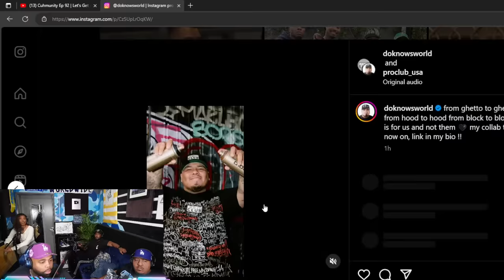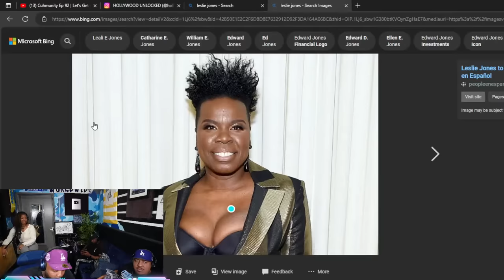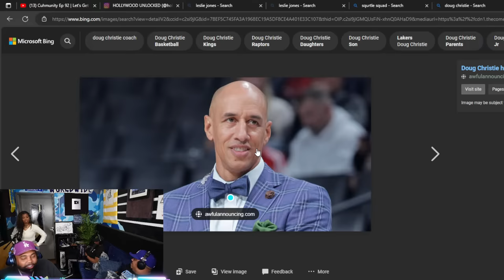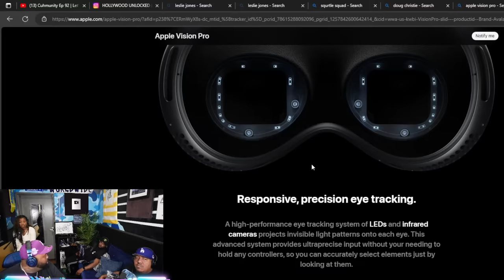Cuhmunity Ep 92 | Let's Get It Poppin Then!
Cuhmunity
8549 Wilshire Blvd. Suite 1190

00:00-Start
0:30-King Palm(Code: Cuhmunity)
0:57-Cake Brand
2:25-FMW Live Show Recap
4:01-Was Freddie Gibbs Dissing FMW?/Pun Cooks AD For Protecting Adam
8:38-Using Words Instead Of Violence
11:43-Smac Calls In And Goes Off On Keem
14:21-T-Rell Wants A Live Viewer War With No Jumper
17:42-AD And Pun Start Wrestling
19:58-Internet Opps
38:25-AD Gives Pun His G*ns
38:55-AD Responds To All The Narratives
41:15-Let Me Cook Live
48:10-Sharp Blocked Smac On IG?
50:29-Advice For Civilians Coming To LA
1:00:04-UCLA Students That Stole Colorado Players Jewelry Got Caught
1:02:32-Nobody Cares About Snitches Anymore
1:09:26-Did Hassan Campbell Get Shot?/The Conversation Gets Wild
1:20:15-Pun Calls Out AD For Showing His Paycheck/Dealing With Bad Moments
1:24:32-800M To Never Have Sex Again/How Much To Walk Away From Your Spouse?
1:27:46-Diddy And Cassie Settle
1:44:11-Tasha K Getting Sued Again
1:48:59-Florida Rapper G*ns Down Her Manager
1:55:30-Some Celebrities Private Videos Get Leaked/Leslie Jones
2:04:46-Craziest Thing You’ve Ever Done To A Girl
2:12:54-Kids Growing Up And Experiencing Heartbreak
2:26:39-New Generation Of Kids
2:29:09-Drug Epidemic
2:33:25-Having Kids Make You More Responsible
2:42:06-Pun And AD Roast Each Other Tattoos
2:43:45-Getting Your Girl Tatted On You
2:46:58-People Who Be Put On Late
2:50:34-A$AP Rocky Facing Trial For Shooting At his Homie
3:06:04-Bobby Womack Was Wild